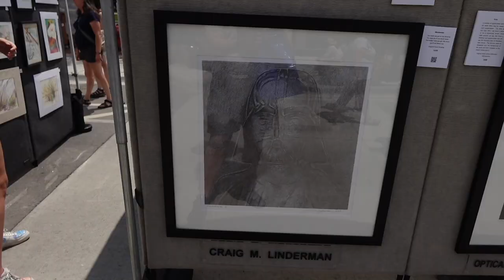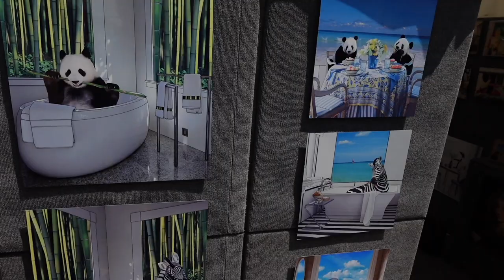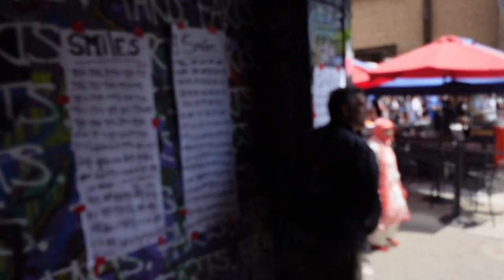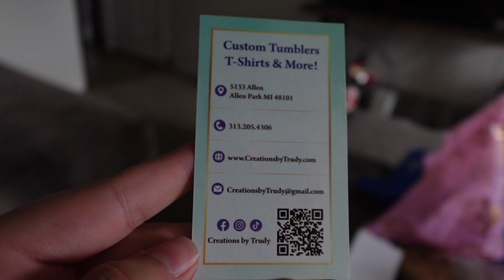ann arbor art fest 2023!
Hey everyone, it's Connor and Aniston! We are high school sweethearts experiencing life for the first time (of course) and want to spread positivity and fun by sharing our journey along the way. Connor is an offensive Lineman at the University of Michigan and Aniston is a full time student and nanny. We hope you guys enjoy our content.